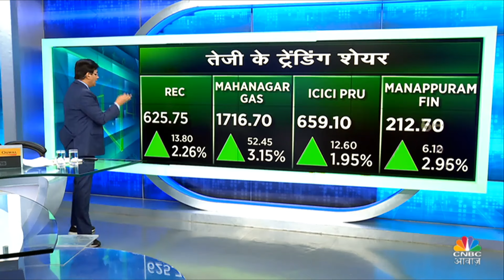Today's Trending Stocks: आज किन Stocks में निवेशकों की होगी जमकर कमाई और कहां लगेगी निराशा हाथ?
Share Market में जानें आज कौन से Stocks रहें Top Gainers की लिस्ट में शामिल तो कौन से Stocks रहें Top Losers की लिस्ट में शामिल. देखें वीडियो और जानें.

n18oc_business